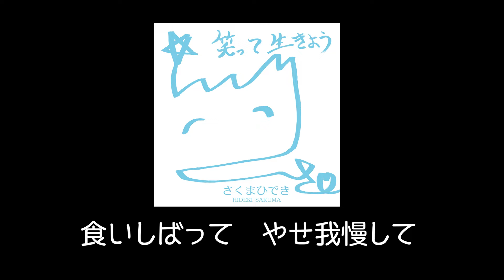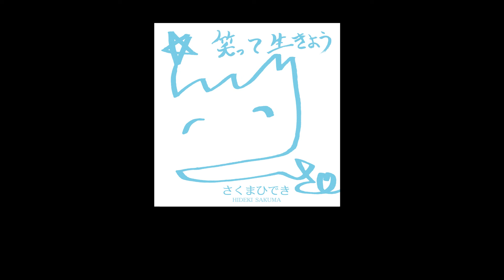ここまで来たんだから （高音質） さくまひでき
アルバム「笑って生きよう」に収録
「ここまで来たんだから」